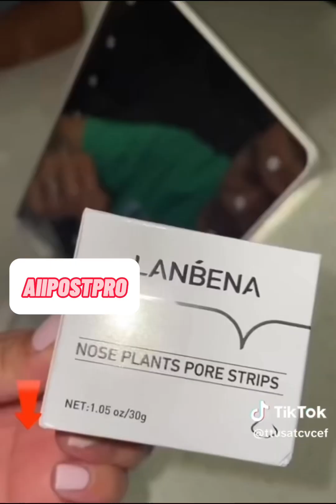Satisfying blackhead removal